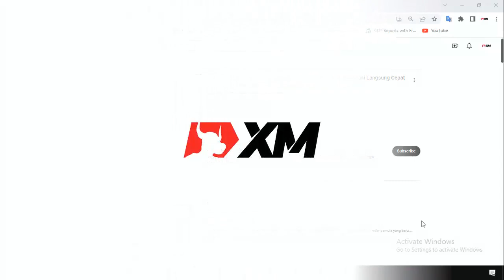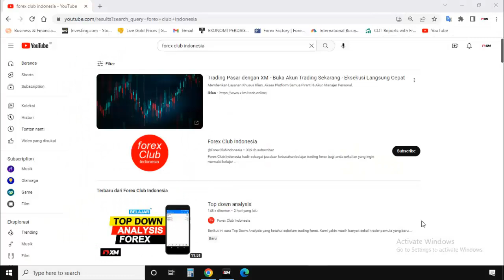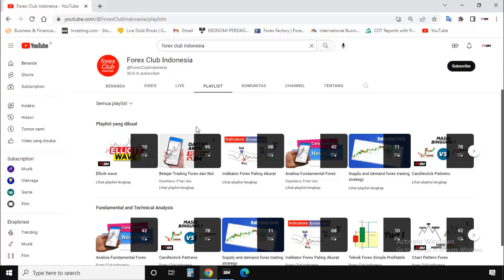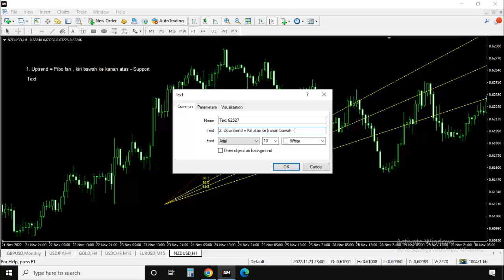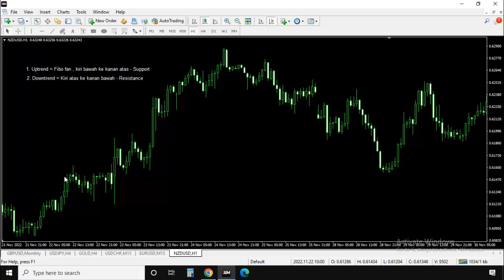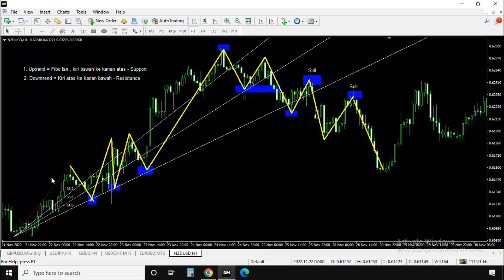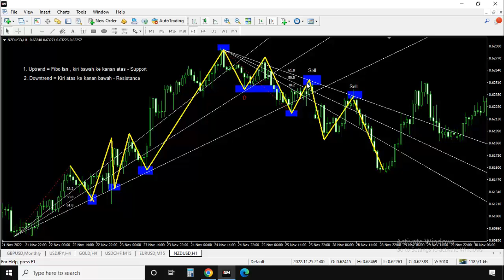2 Cara menggunakan Fibonacci FAN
Berikut ini cara menggunakan fibonacci fan lines dalam trading forex, saham dan crypto. Kami yakin masih banyak sekali trader pemula yang baru belajar fibonacci, tidah tahu bagaimana menggunakan fibonacci. Oleh sebab itu silahkan anda simak pembahasan fibonacci ini dari awal hingga selesai, agar kalian semua tahu cara menggunakan fibonacci fan.

Fibonacci fan lines adalah salah satu jenis fibonacci yang digunakan trader untuk menentukan trend, fibonacci fan biasa disingkat dengan nama fibo fan atau kipas fibonacci, hal ini disebabkan bentuk fibonacci fan lines yang mirip seperti sebuah kipas. Fibonacci fan terdiri dari tiga level yaitu fibo level 38.2 fibonacci level 50.0 dan fibonacci level 61.8

Macam-macam fibonacci ada 6 yaitu fibonacci retracement, fibonacci zona waktu, fibonaccci fan, fibonacci arcs, fibonacci channel dan fibonacci ekspansi. Fibonacci pertama kali ditemukan oleh seorang ilmuan bernama "Leonardo da pisa", bilangan fibonacci diperoleh dari hasil penjumlahan satu angka dengan angka sebelumnya, baris fibonacci yaitu 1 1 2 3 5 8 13

Cara menggunakan fibonacci fan lines sangatlah mudah, berikut ini dua cara menggunakan fibonacci fan yang harus kalian ketahui. Jika trend sedang dalam kondisi yang naik, maka fibonacci fan lines ditarik dari swing low ke swing high. Sedangkan jika trend pergerakan harga sedang turun, maka fibo fan ditarik dari swing high ke swing low.

Tonton penjelasan cara menggunakan fibonacci fan ini dari awal hingga selesai, agar kalian semua tahu cara menarik fibonacci fan lines yang benar. Jika ada hal yang belum dipahami dari pembahasan fibonacci fan lines ini, silahkan tulis pertanyaan anda pada kolom komentar di bawah. Kami ucapkan terima kasih banyak kepada anda semua yang telah menyimak penjelasan cara menggunakan fibonacci fan ini, semoga bermanfaat.